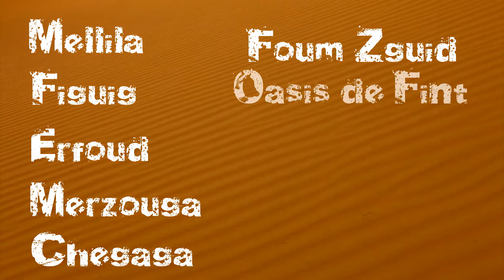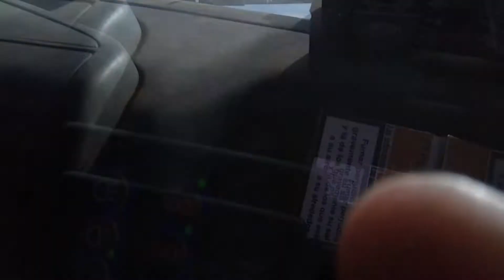205 trophée 2016 - Team Xtrem Adventure - équipage 304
205 trophée 2016 du Team Xtrem Adventure (avec Séb et arnaud) accompagné des équipages Aventure'n caux (avec olivier, Arno, Jenni, Fred, Tof et Jean Mi)